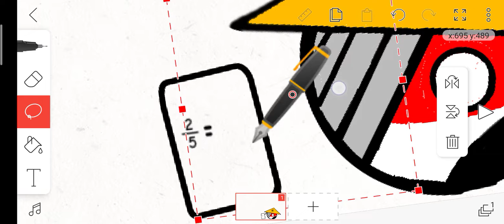pov: you hav exam